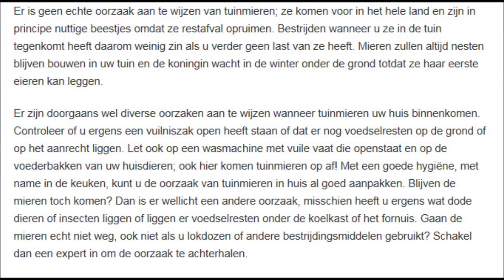Mijn tuin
tuinmieren